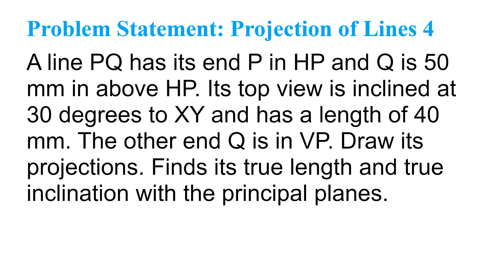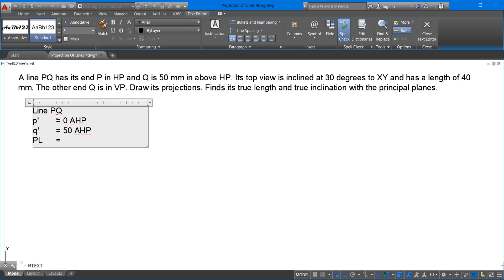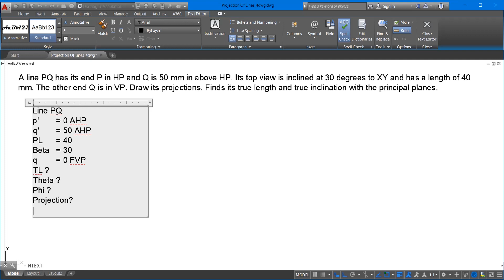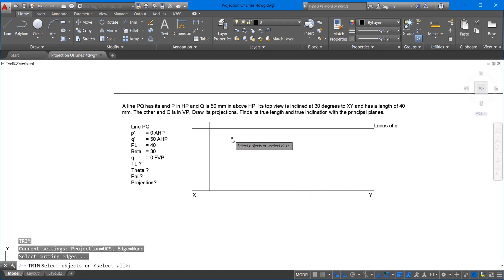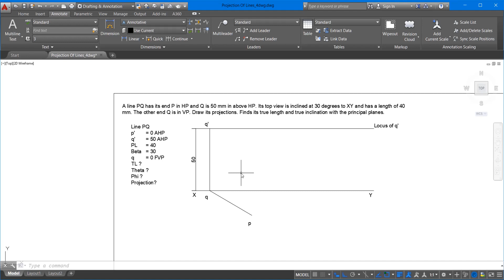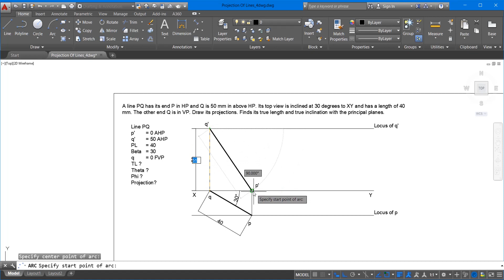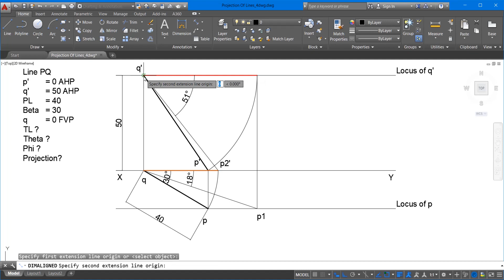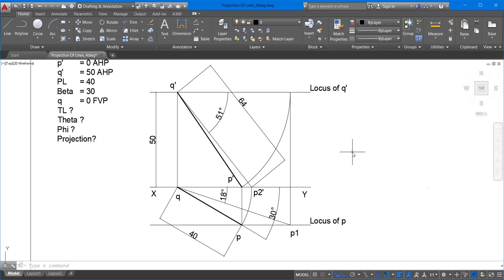Engineering Graphics and Drawing: Projection of Lines Complete problem solutions AutoCAD Line4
Many students have made mistakes while solving this projection of lines problem. Therefore this solution is put. While going through this video please pause video at different stages as mentioned in the video, take your time and solve the particular step and then go to next part of video. Note that at the end of video, if you can solve same problem once again without any help of video then only learning of basic concept of projection of lines can be considered as complete for this problem.